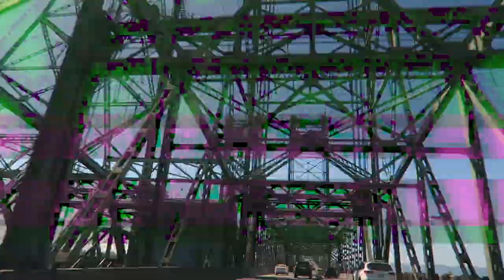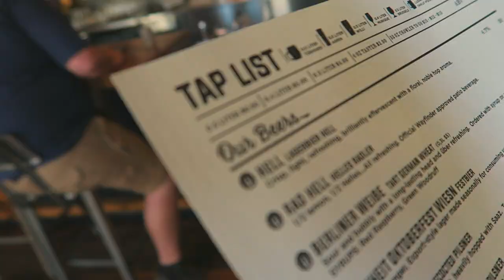WE DROVE TO PORTLAND FOR DOUGHNUTS?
Visiting Portland, Oregon - Donuts, Beer and Scooters!

We drove to Portland and got a chance to see the city, an arts market, some amazing donuts and great local brewed beer. What a beautiful city and people are happy to live there. We saw the weird.